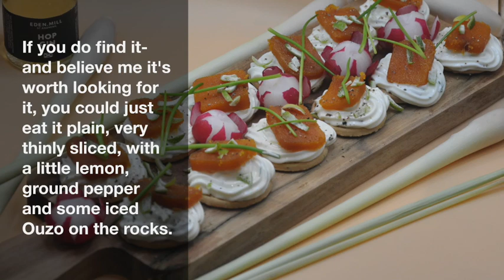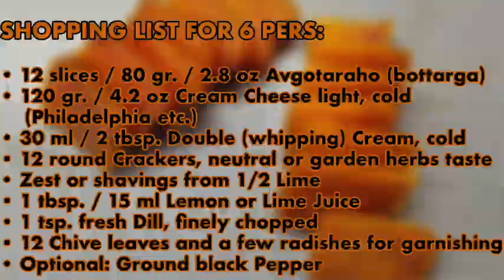Bottarga (botargo, fish roe or avgotaraho) Canapés - Καναπεδάκια με Αυγοτάραχο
Bottarga (botargo, fish roe or avgotaraho) Canapés - Canapédakia me Avgotaraho

SERVES  🍴⃒             PREP. TIME 🕔⃒
12 pcs. for 6 pers.         15 min. + 1 h wait

COOK. TIME ♨   DIFFIC. LEVEL 👩🍳⃒
            -                       Easy

Have you ever tried Greek Avgotaraho? For me it always feels like a celebration when I buy it. Why? Because I can't find it often, it is expensive but it is indisputably considered a great delicacy.
If you do find it-and believe me it's worth looking for it, you could just eat it plain, very thinly sliced, with a little lemon, ground pepper and some iced Ouzo on the rocks.
However, if you want to celebrate with a stylish Cocktail party, use this extraordinary gourmet treat to make these refreshing, small Canapés.
I can assure you that they will disappear in minutes!

INGREDIENTS:
• 12 slices / 80 gr. / 2.8 oz Avgotaraho (bottarga)
• 120 gr. / 4.2 oz Cream Cheese light, cold (Philadelphia etc.)
• 30 ml / 2 tbsp. Double (whipping) Cream, cold
• 12 round Crackers, neutral or with garden herbs taste
• Zest or shavings from 1/2 Lime
• 1 tbsp. / 15 ml Lemon or Lime Juice
• 1 tsp. fresh Dill, finely chopped
• 12 Chive leaves and a few radishes for garnishing
• Optional: Ground black Pepper

Καναπεδάκια με Αυγοτάραχο
BY: Greek Cooking Made Easy

ΜΕΡΙΔΕΣ🍴⃒        ΠΡΟΕΤΟΙΜΑΣΙΑ 🕔⃒
12 για 6 άτομα           15 min. + 1 h αναμονή

ΜΑΓΕΙΡΕΜΑ ♨  ΒΑΘΜ. ΔΥΣΚΟΛΙΑΣ 👩🍳⃒
            -                    Εύκολα

Έχετε δοκιμάσει ποτέ Αυγοτάραχο; Εγώ αισθάνομαι πάντα σαν να είναι γιορτή όταν το αγοράζω. Γιατί; Επειδή δεν το βρίσκω συχνά, είναι ακριβό αλλά θεωρείται μια αδιαμφισβήτητα αξεπέραστη λιχουδιά.
Αν το βρείτε - και πιστέψτε με αξίζει να το ψάξετε, μπορείτε να το φάτε σκέτο, κομμένο σε πολύ λεπτές φέτες, με λίγο λεμόνι, τριμμένο πιπέρι και λίγο παγωμένο ούζο με παγάκια.
Ωστόσο, αν θέλετε να γιορτάσετε με ένα κομψό κοκτέιλ πάρτι, χρησιμοποιήστε αυτό το εξαιρετικό γκουρμέ κέρασμα για να φτιάξετε αυτά τα δροσιστικά, μικρά καναπεδάκια.
Μπορώ να σας διαβεβαιώσω ότι θα εξαφανιστούν σε λίγα λεπτά!

ΥΛΙΚΑ:
• 12 φέτες / 80 γρ. / 2,8 oz Αυγοτάραχο
• 120 γρ. / 4,2 oz Κρέμα Τυρί ελαφρύ, κρύο (σαν Philadelphia κ.λπ.)
• 30 ml / 2 κ.σ. Κρέμα γάλακτος μαγειρικής, κρύα
• 12 στρογγυλά Κρακεράκια, με γεύση ουδέτερη ή με βότανα
• Ξύσμα ή τρίμματα από 1/2 Λάιμ
• 1 κ.σ. / 15 ml Χυμός Λεμονιού ή λάιμ
• 1 κ.γ. φρέσκος Άνηθος, ψιλοκομμένος
• 12 φύλλα Σχοινόπρασο και λίγα ραπανάκια για γαρνίρισμα
• Προαιρετικά: Φρεσκοαλεσμένο μαύρο πιπέρι